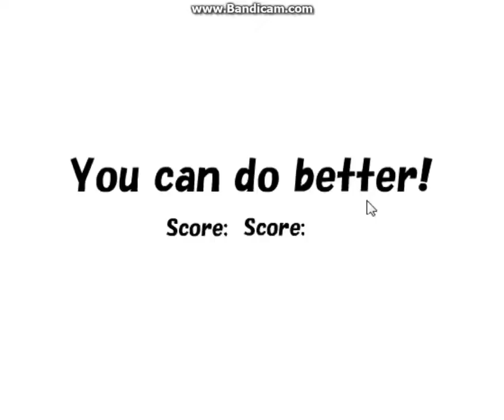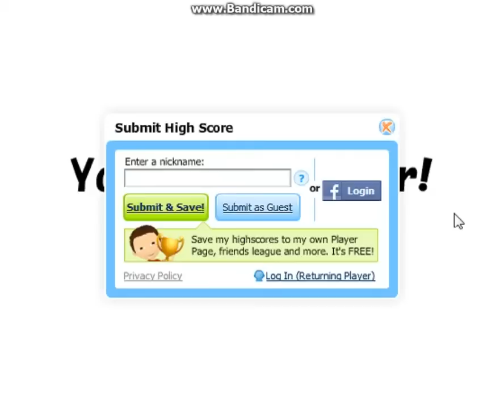Raspa Attempts to Play: Doeo! (Part 1)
This is my attempt at playing Doeo! on Miniclip.com

Getting a new mic soon, hopefully.